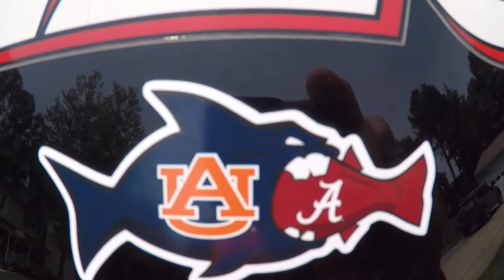Finding Lake Ann bass in rock piles and a bit of top water action